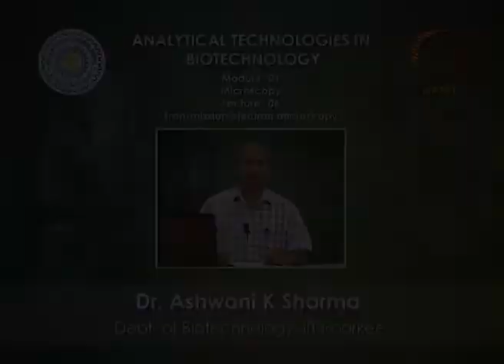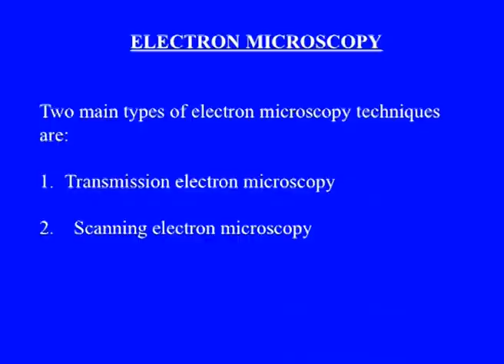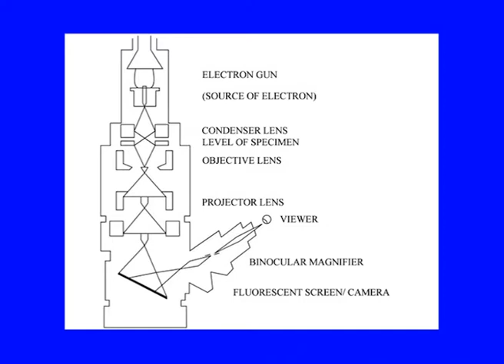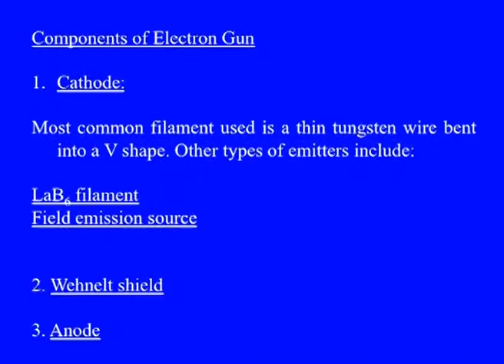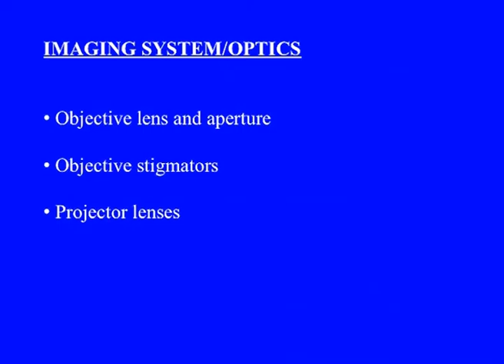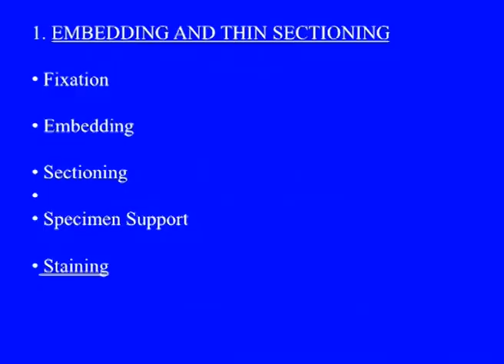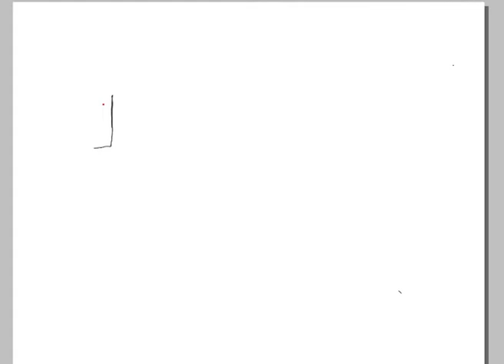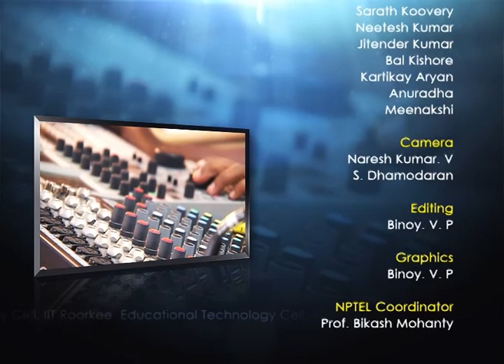Transmission electron microscopy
Analytical Technologies in Biotechnology by Dr. Ashwani K Sharma,Department of Biotechnology,IIT Roorkee.For more details on NPTEL